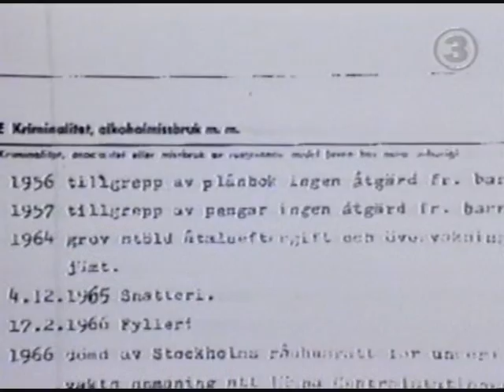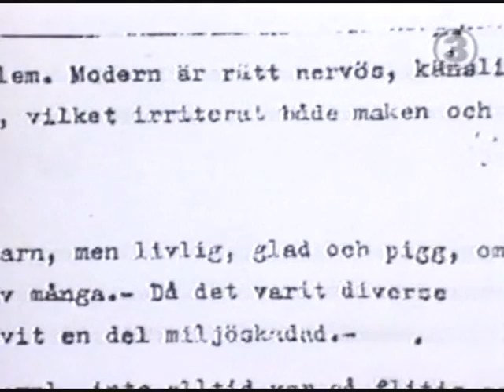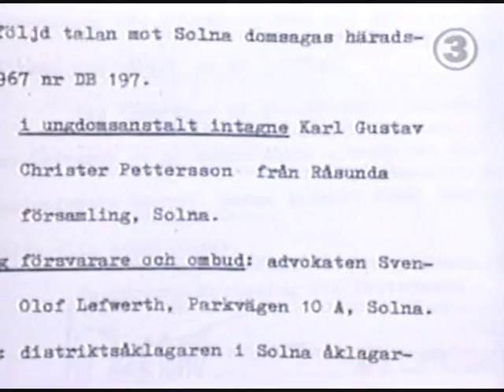Christer Pettersson - Dokumentären [3/6]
del 4